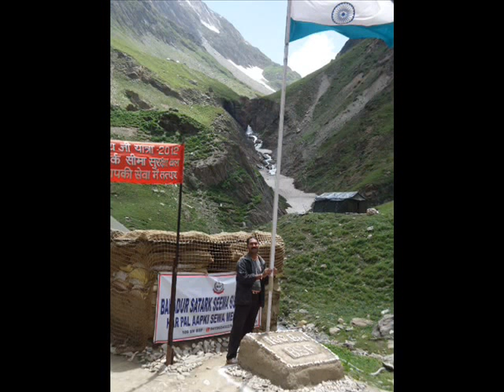Ltest shri Amarnath yatra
detailed view of  Baba Amarnath yatra via baltal rought  you can enjoy